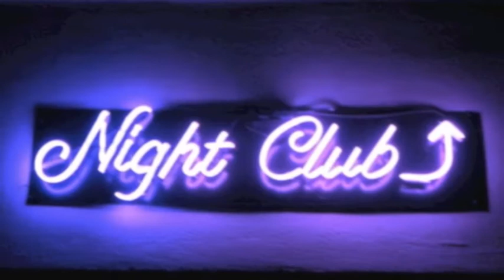Le Jerk - Cover by AleXa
"Le Jerk" - Cover by AleXa - Dec. 2013

Auteur - Compositeur - Interprète de la version originale : Thierry Hazard